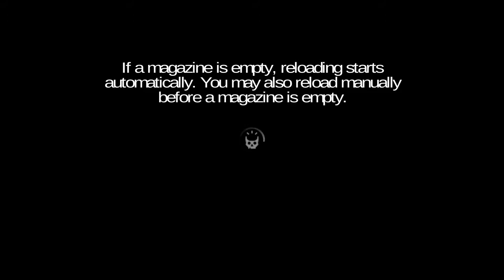The Zombie Gundead Stages 2-26 & 2-27 HD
Playing The Zombie: Gundead Android app; clearing stages 2-26 (a really tough chase stage) and 2-27 respectively. Stage 2-27 is great for grinding cash because a skilled player rarely dies in that stage.

The game being used for this video is The Zombie: Gundead on Android. Fair use / fair dealing for comment/criticism or research is permitted (and shown here) under copyright legislation around the world, including but not limited to Section 107 of the Copyright Act 1976 (US) and Section 41 of the Copyright Act 1968 (Australia).